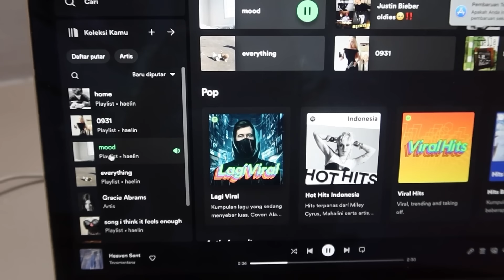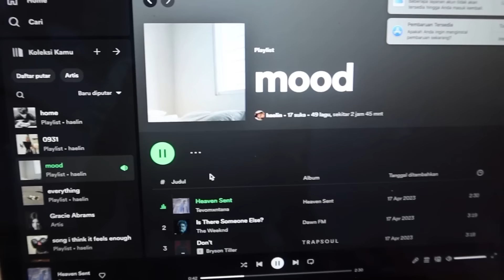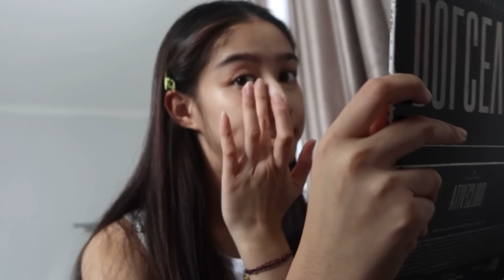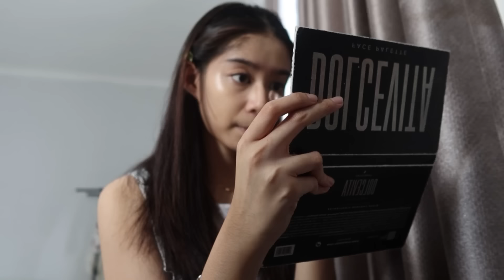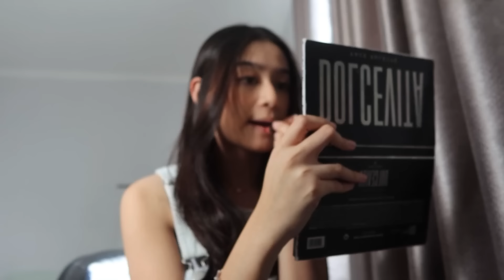a day in my life ala ala .. hair care routine ?